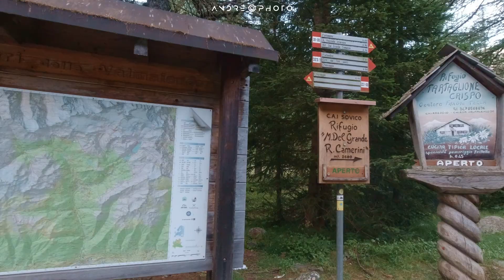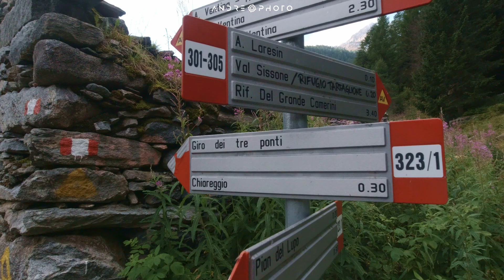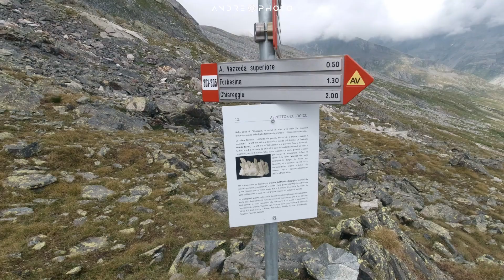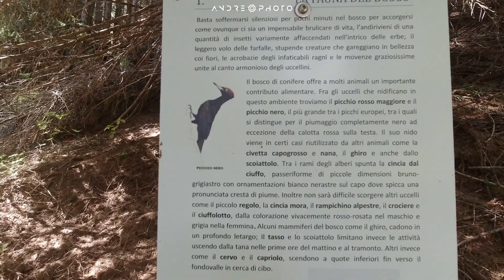Hiking - Val Malenco: Anello Rifugio Del Grande - Camerini [2021.08.19]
La Valmalenco è una vallata che ho colpevolmente lasciato in disparte e spesso mi dimentico quanto sia invece molto bella!

Dopo essere finalmente arrivato fino al Rifugio Marinelli – Bombardieri, ho deciso pochi giorni dopo di tornare in zona e fare come mi era stato consigliato qui su YouTube e provare il Rifugio Del Grande – Camerini. Che dire: ottimo suggerimento!

Ho fatto qualche ricerca e ho visto che ci sono 3 vie “principali” per raggiungere questo rifugio. Alla fine, ho optato per la più lunga che, passando per la Val Sissone, mi ha permesso di chiudere un giro ad anello davvero magnifico.

Valmalenco is a valley that I have guiltily left aside and I often forget how beautiful it is!

After finally arriving at the Rifugio Marinelli – Bombardieri, I decided a few days later to return to the area and do as I was advised here on YouTube and try the Rifugio Del Grande – Camerini. What can I say: excellent advice!

I did some research and saw that there are 3 “main” routes to reach this refuge. In the end, I opted for the longest one which, passing through Val Sissone, allowed me to complete a truly magnificent circular tour.

Music from Uppbeat (free for Creators!)

00:00 - Intro
00:10 - Mappa
00:20 - Partenza da Chiareggio
01:22 - Bivio inizio Anello
02:02 - Alpe Laresin
02:22 - Val Sissone
02:50 - Salita ripida
03:46 - Si cambia Valle
05:00 - Arrivo al Rif. DelGrande-Camerini
05:46 - Inizia la Discesa
06:55 - Chiudiamo l'anello
07:22 - Foto Extra
07:42 - Consigli e Considerazioni
08:38 - Relax